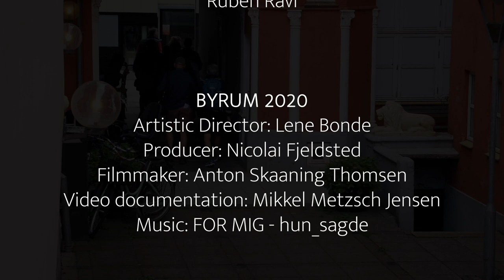BYRUM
This video is a summary of our site-specific dance performance: BYRUM, in Vejle in 2020

Artistic Director: Lene Bonde
Producer: Nicolai Fjeldsted
Filmmaker: Anton Peter Skaaning Thomsen
Video documentation: Mikkel Metzsch Jensen

TA MIN HÅND, I ET ÅNDEDRAG
Olivia Sommer
Frida Billeskov Olesen
Amalie Ravnsbæk

FORANDRING
Katrine Holmsnæs
Emilija Rudzite
Kasper Jakobsen
Danefae

UNDER OVERFLADEN
Ida Juel Hansen
Kristian Hviid
Maiken Toelberg Bjerre

FUNKLENDE MØRKE
Sille Jensby
Cecilie Rye Bergen
Anton Skaaning Thomsen
Emma Lillelund Saaugaard

EXCOTIC WONDER
Amalie Stitz
Teade Abma
Ruben Ravi

Supported by:
Vejle Kommunes Kulturpulje
BRYG Coffee House
Spinderihallerne
Grejsdalens Efterskole
Computer-foto.dk